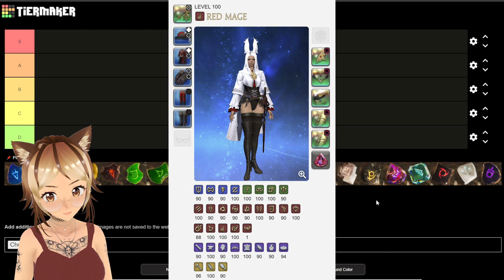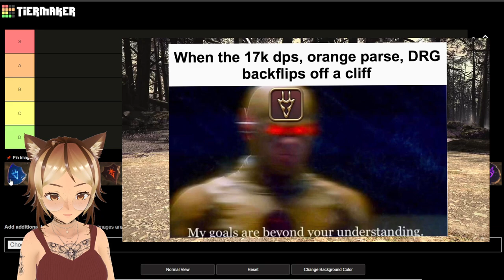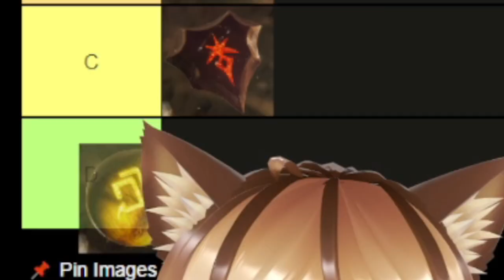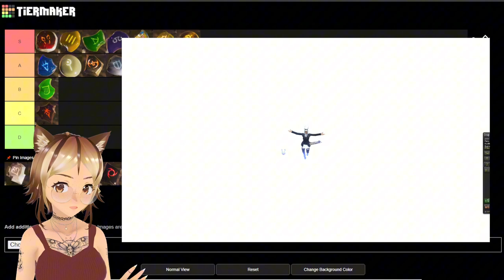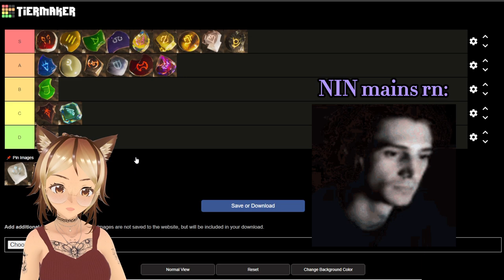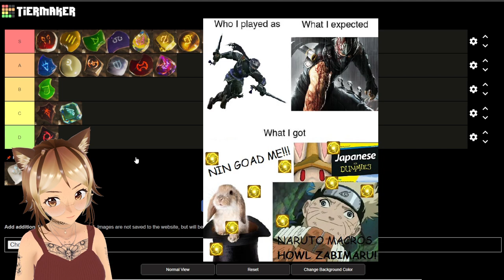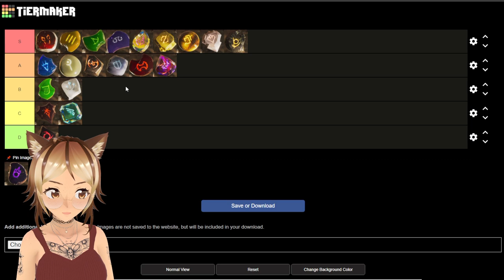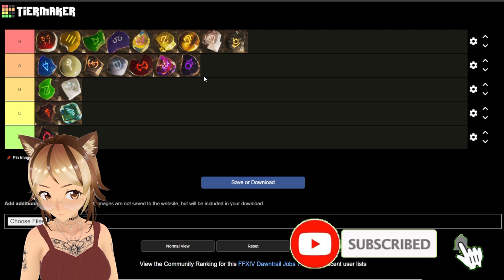I Ranked ALL FFXIV JOBS From BEST to WORST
✰ today we are ranking all the 7.0 jobs in FFXIV ♡

♡ TIMESTAMPS ♡

♡ 0:00 - Intro
♡ 1:16 - Dragoon
♡ 2:45 - Viper
♡ 4:53 - White Mage
♡ 6:35 - Monk
♡ 8:22 - Dark Knight
♡ 10:13 - Bard
♡ 11:14 - Summoner
♡ 13:14 - Samurai
♡ 16:17 - Scholar
♡ 18:36 - Pictomancer
♡ 20:55 - Paladin
♡ 22:35 - Gunbreaker
♡ 24:32 - Warrior
♡ 26:05 - Astrologian
♡ 28:51 - Dancer
♡ 32:04 - Reaper
♡ 34:00 - Red Mage
♡ 36:15 - Machinist
♡ 39:24 - Ninja
♡ 40:46 - Sage
♡ 43:24 - Black Mage
♡ 45:43 - Outro